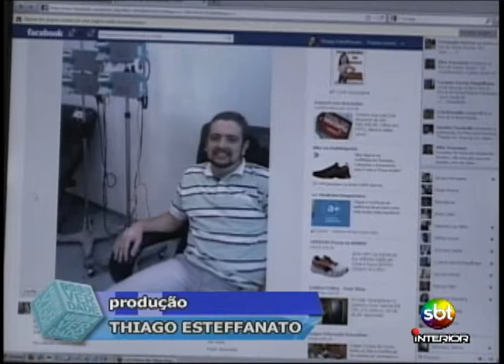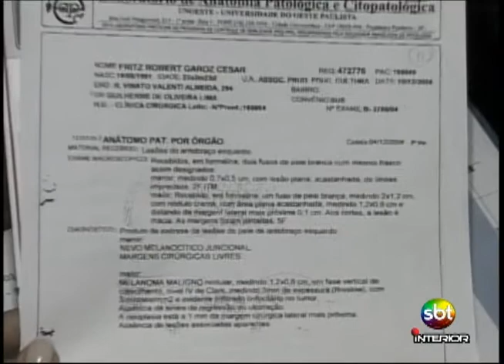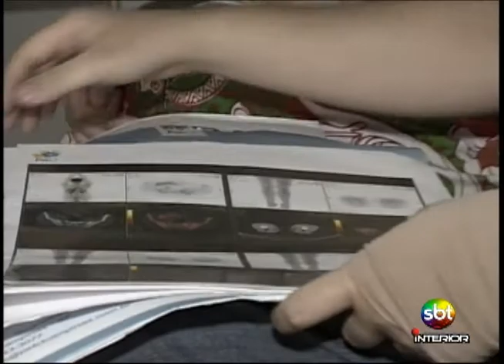Câncer de pele - Tele Verdade